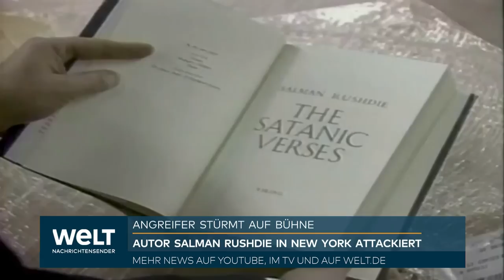ATTENTAT AUF SALMAN RUSHDIE: Islamisten - Angriff auf Meinungsfreiheit | WELT Thema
Bangen um Salman Rushdie: Der seit Jahrzehnten mit dem Tode bedrohte Schriftsteller ist bei einem Angriff während einer Literaturveranstaltung im US-Bundesstaat New York durch Stiche schwer verletzt worden. Ein Angreifer stürzte sich am Freitag auf der Bühne eines Kulturzentrums der Kleinstadt Chautauqua auf den britisch-indischen Autor und stach ihm mehrfach in Hals und Bauch, wie die Polizei mitteilte. Rushdie wurde mit einem Rettungshubschrauber in ein Krankenhaus geflogen und notoperiert.

Der Angreifer wurde von Zuschauern überwältigt und von einem anwesenden Polizisten festgenommen. Nach Angaben der Polizei handelt es sich um einen 24-Jährigen namens Hadi Matar aus Fairfield im nahe New York gelegenen Bundesstaat New Jersey. Das Motiv des Angreifers war zunächst unklar.

Rushdie, zu dessen Tötung 1989 Irans geistliches Oberhaupt Ayatollah Khomeini wegen angeblicher Beleidigung des Propheten Mohammed aufgerufen hatte, wurde im Krankenhaus an ein Beatmungsgerät angeschlossen und könnte ein Auge verlieren, wie sein Agent erklärte. "Die Nachrichten sind nicht gut", erklärte Andrew Wylie gegenüber der "New York Times". "Salman wird vermutlich ein Auge verlieren; die Nerven seines Arms wurden durchtrennt; und seine Leber wurde durch einen Stich getroffen und beschädigt."

Neben dem 75-jährigen Verfasser der "Satanischen Verse" wurde bei der Attacke auch der 73-jährige Mann verletzt, der den Schriftsteller interviewen sollte. Er erlitt eine Gesichtsverletzung, konnte das Krankenhaus aber wieder verlassen.

Die Attacke trug sich in der Chautauqua Institution zu, die bekannt für literarische Veranstaltungen ist. Der anwesende Politikprofessor Carl LeVan sagte der Nachrichtenagentur AFP, der Angreifer sei auf die Bühne gerannt und habe offenbar in Tötungsabsicht "wiederholt und brutal" auf Rushdie eingestochen. "Er hat versucht, so oft wie möglich auf ihn einzustechen, bevor er überwältigt wurde." Das Publikum habe mit "Entsetzen und Panik" reagiert.

Auf Videobildern war zu sehen, wie Menschen dem Autor nach dem Angriff zu Hilfe eilten. Ein anwesender Arzt leistete erste Hilfe.

Der britische Premierminister Boris Johnson äußerte sich im Kurzbotschaftendienst Twitter "entsetzt" über den Angriff auf Rushdie. "Wir hoffen alle, dass es ihm gut geht."

Frankreichs Staatschef Emmanuel Macron verurteilte den Angriff. "Der Hass und die Barbarei haben feige zugeschlagen." Rushdie verkörpere seit 33 Jahren die Freiheit und den "Kampf gegen den Obskurantismus", erklärte Macron. "Sein Kampf ist unser Kampf." UN-Generalsekretär António Guterres zeigte sich "entsetzt" über die Attacke und erklärte, Gewalt könne "keine Antwort auf Worte" sein.

Der 1947 im indischen Mumbai geborene Rushdie wird seit Jahrzehnten mit dem Tode bedroht. Ayatollah Khomeini hatte 1989 alle Muslime in einer Fatwa - einer religiösen Anweisung - zur Tötung des Schriftstellers aufgerufen hatte. Grund war die angebliche Beleidigung des Propheten Mohammed in Rushdies im Jahr zuvor erschienenen Roman "Die Satanischen Verse".

Seitdem lebte Rushdie in ständiger Todesgefahr an wechselnden Orten. Die Lage entspannte sich erst in den späten 1990er Jahren, nachdem die Regierung des Iran 1998 erklärt hatte, seine Ermordung nicht zu unterstützen.

Bis heute ist jedoch ein Kopfgeld auf ihn ausgesetzt. Auch der Tötungsaufruf gegen Rushdie wurde nie aufgehoben. Mehrere Übersetzer seiner Werke wurden bei Angriffen verletzt oder sogar getötet, wie der 1991 bei einem Messerangriff ermordete Japaner Hitoshi Igarashi. Drohungen und Boykotte gegen literarische Veranstaltungen, an denen Rushdie teilnahm, gab es auch weiter.

Rushdie wurde als Kind nicht praktizierender Muslime in Indien geboren und sieht sich selbst als Atheisten. Er setzt sich seit Jahren nachdrücklich für Meinungsfreiheit ein und lebte zuletzt in New York.